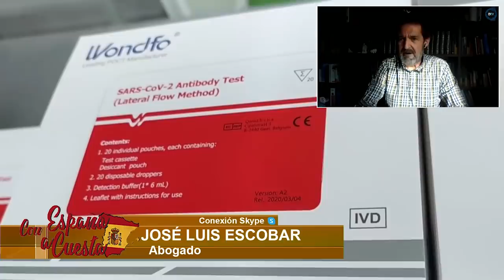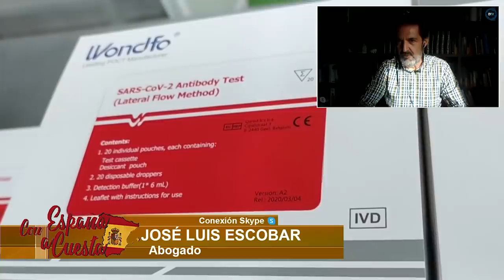JOSÉ LUIS ESCOBAR: LAS MEDIDAS DE DESESCALADA DE SÁNCHEZ SON UNA AUTENTICA RULETA RUSA